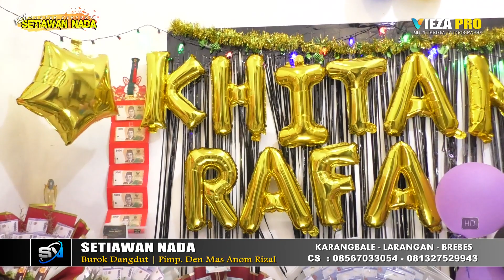CAMELIA ~ BUROK DANGDUT SETIAWAN NADA SHOW DUKUHPAYUNG - JATIROKEH - SONGGOM 17/04/2024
Burok Dangdut Setiawan Nada
Pimp. Kang Mas Rizal / Mas Kiki
Mess : Karangbale - Larangan - Brebes
Contact Show Telp/Wa : 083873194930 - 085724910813
Dokumentasi & Streaming By. VIEZA PRODUCTION
Mess. Ketanggungan - Brebes
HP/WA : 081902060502